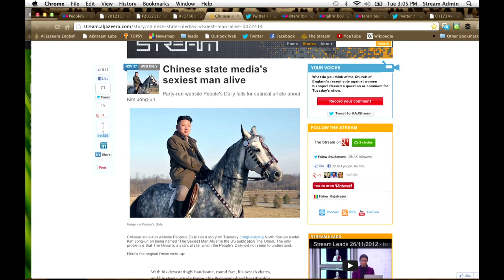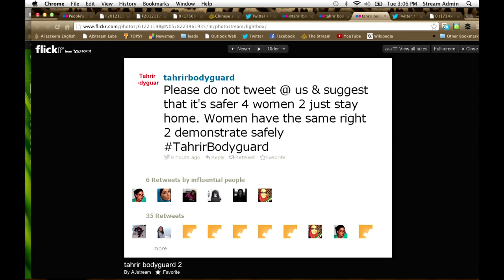Stream Leads 27/11/2012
China reports satirical Kim Jong-un story, Tahrir bodyguards, Tajikistan blocks Facebook